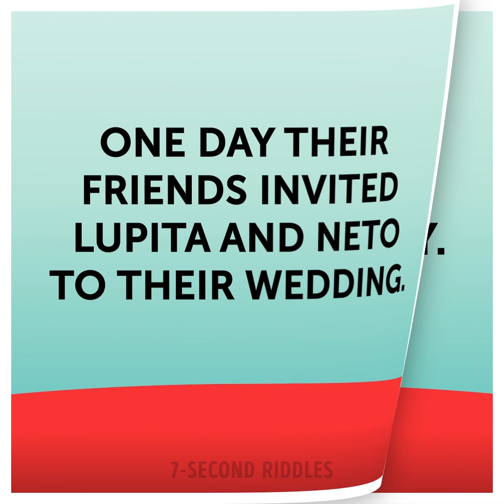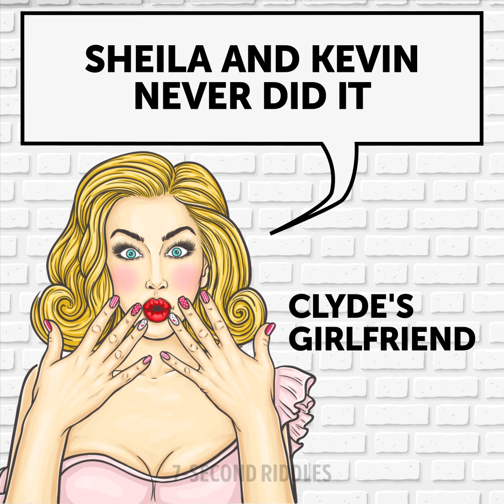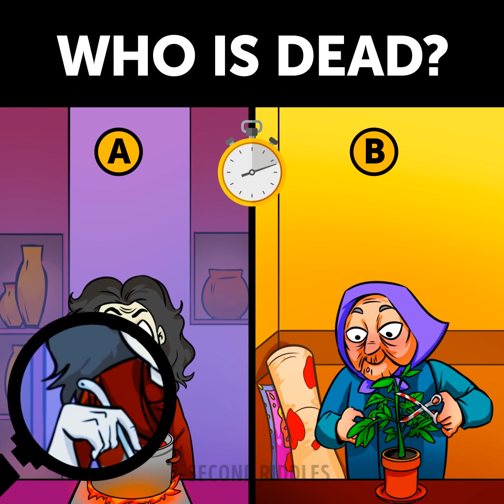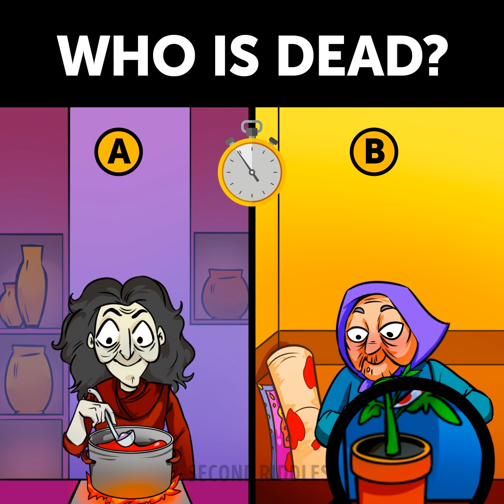19 Mystery Riddles To Boost IQ 😎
If you want to test your intelligence and general knowledge, check this set of puzzles out! These mystery riddles will exercise your brain and boost your IQ! How many riddles did you solve without thinking for too long? Share your results in the comments below ;)

00:14 - Will he become a werewolf today? A brain-teasing mystery riddle for all the werewolf fans! Try to solve this puzzle before the time is up!
01:18 - A model was poisoned during her photo shoot but she didn't eat or drink anything but the food everyone at the studio ate! How could this happen? Talk to suspects and find the killer!
02:40 - Where is the body? A set of visual crime teasers to test your vision! Try to find all the answers on time!
04:29 - Their son was killed 😱 What happened? Who is the killer? You have to solve this criminal case before the time is up!
06:03 - Joe was kidnapped and locked in a basement! He managed to get out of the basement and found himself on an island. What should he do to escape?
07:49 - Mr. White, the mayor of the city, has been killed, even though he was guarded carefully. The detective suspects that one of the guards can be a double agent. But which one?
08:49 - Kevin was killed in the apartment he shared with two roommates. Who is the killer? Talk to suspects and find the criminal!
09:58 - Who has superpowers? These tricky puzzles will boost your brain and improve your attentiveness ;)
11:18 - A set of short visual puzzles to boost your attentiveness! Try to find where is the body!
12:27 - Who isn't alive? A short visual puzzle that will wake up your brain and test your attentiveness ;)